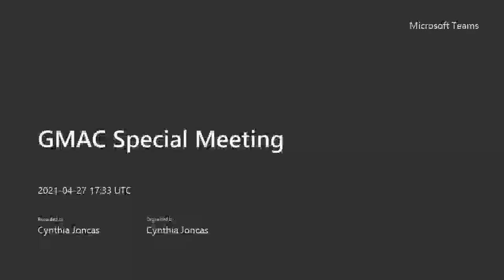NV Health and Human Services Grants Management Advisory Committee Special Meeting - April 27, 2021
This video is a recording of the Nevada Department of Health and Human Services, Grants Management Unit Advisory Committee Special meeting held on April 27, 2021.  The agenda included approving the minutes from the April 15, 2021, quarterly meeting; and discussion and possible action for the Fund for a Healthy Nevada, Tobacco Program funding recommendations.